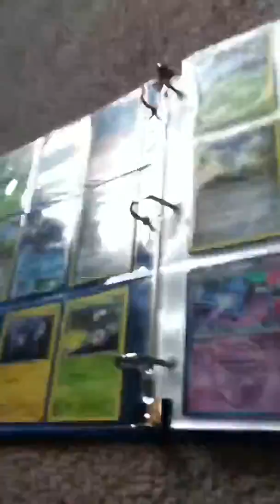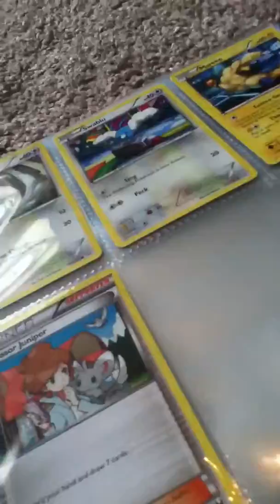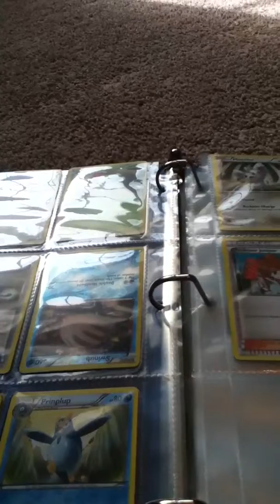My Pokemon binder